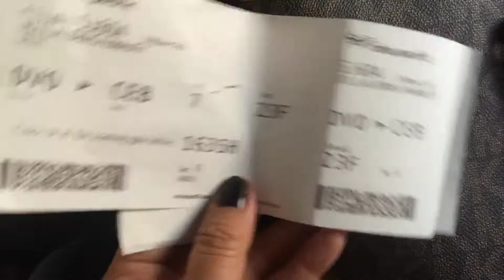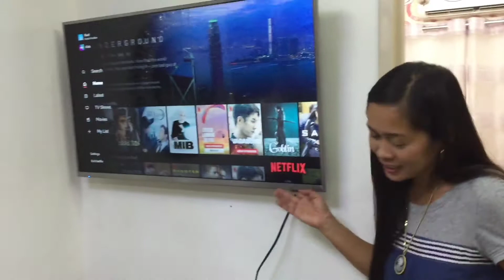Vlog :#38 TRIP TO CEBU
Cebu Escapade